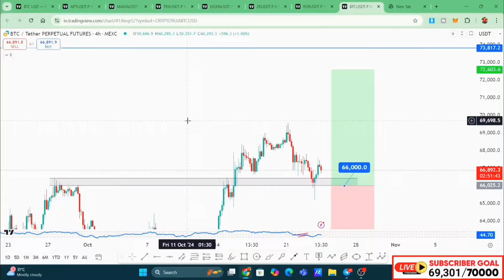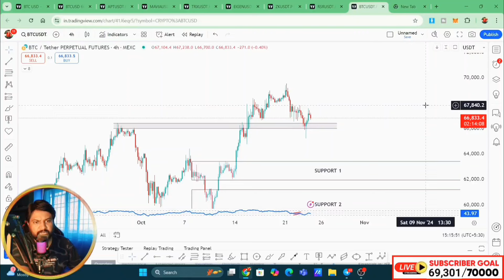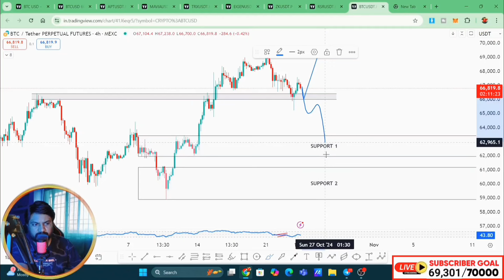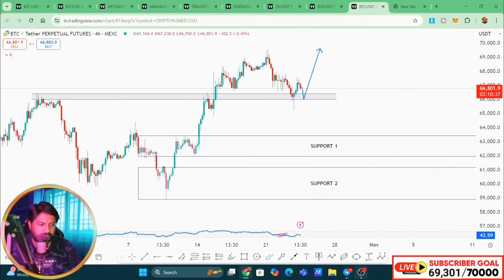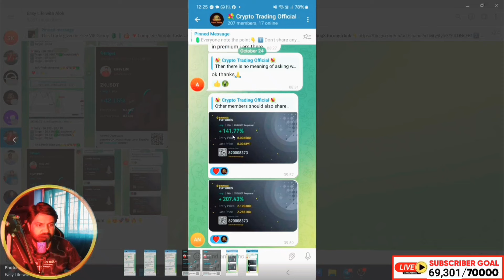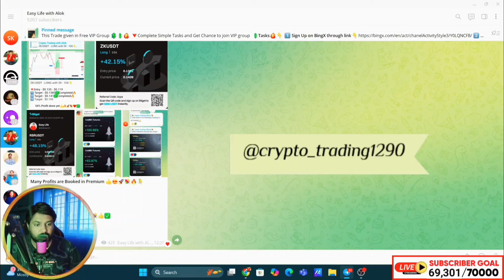Ready for Next Rally 🚀 | Bitcoin Price Prediction Today | How to Make Profit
VIP group 👉@crypto_trading1290